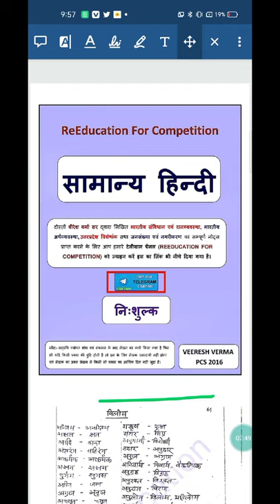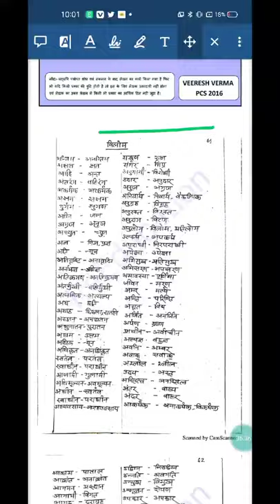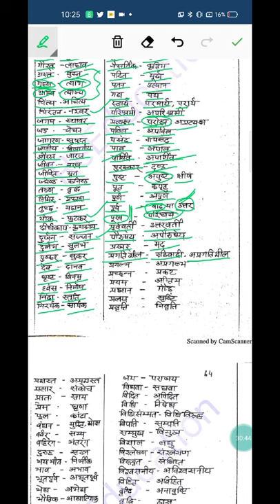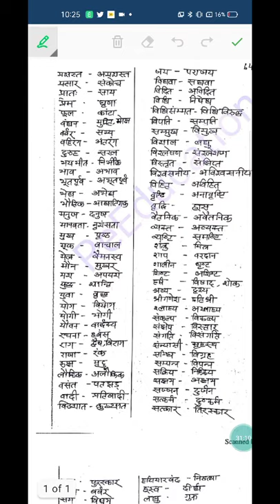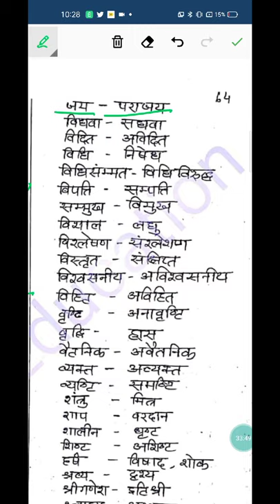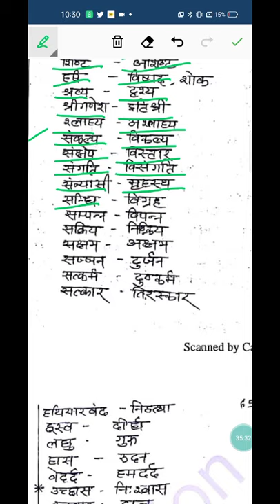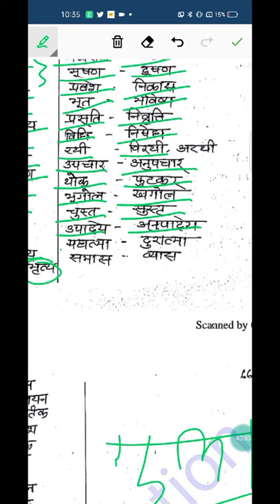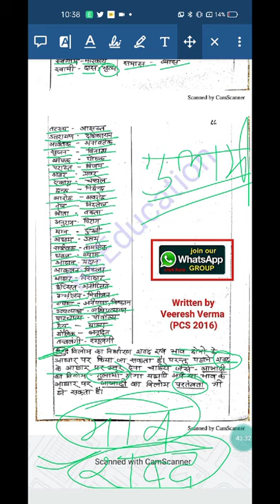Vilom Shabd (विलोम शब्द) Practice: RO/ARO समीक्षा अधिकारी & UPSI Exam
About The Video:-जिन परीक्षाओं में भी हिंदी से संबंधित प्रश्न पूछे जाते हैं उन सभी परीक्षाओं की तैयारी में लगे विद्यार्थियों का इस वीडियो को देखना अति महत्वपूर्ण है क्योंकि इस वीडियो में  अति महत्वपूर्ण विलोम शब्दों का संग्रह है जिनकी पुनरावृति बार-बार परीक्षाओं में होती रहती है।

UPPCS Pre#PCS Mains# RO/ARO# Samiksha Adhikari# UPSI# Lower subordinate # Hindi Practice upsi hindi practice# hindi vilom shabd practice # hindi vyakaranhindi mock test# hindi notes # tadbhav tatsam# anek shabdo k liye ek shabd# visheshan visheshyavakya# vartni shudhh# paryaayvachi shabd#